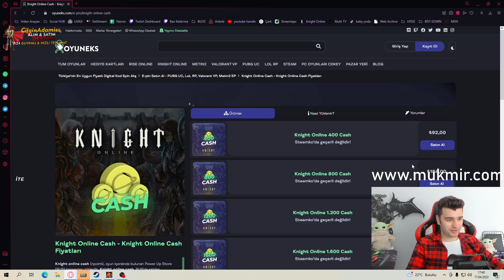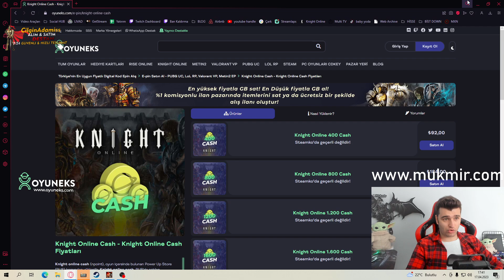Knight Online Cash Fiyatları Artabilir!